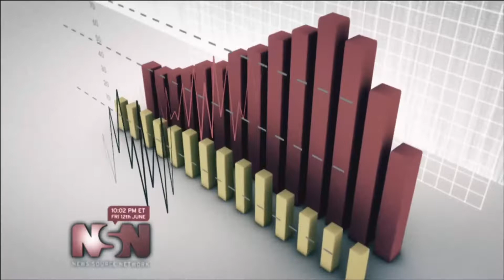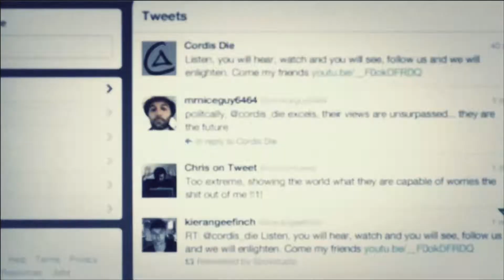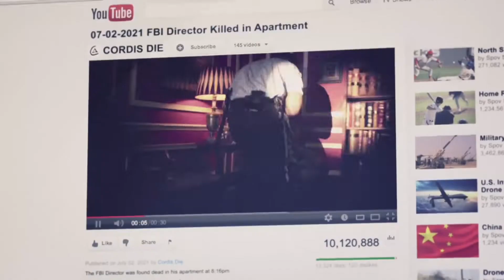Call of Duty Black Ops 2 Gameplay Walkthrough Part 3 ~ Drone Race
Lets go!!! My Name is LeoTheMvp and I love playing Videogames!! Today I'm giving you Call of Duty: Black Ops II, abbreviated as COD: BO2, or simply BO2, is a first-person shooter developed by Treyarch and published by Activision. This is the ninth main installment for the Call of Duty franchise. The story takes place across two separate arcs, one recounting events in the 1980s, and the other following characters in the year 2025. The 1980s story arc follows the exploits of Alex Mason, fighting in a proxy war in Angola whilst suffering from a disorder as a result of his brainwashing in Vorkuta. Viktor Reznov will reportedly return in this section of the game, and it has been suggested that his friendship with Mason will continue to be explored. This portion of the game chronicles the rise of Raul Menendez, the primary antagonist of the game in the 2025 chapter. Known locations in this section are Angola, Afghanistan, Panama and parts of Central America. In 2025, a cyberattack targets the Chinese economy, crippling the Chinese Stock Exchange. In retaliation for this, the Chinese government has banned the export of rare earth elements, sparking a "Second Cold War" between the United States and the People's Republic of China. During an invasion of Los Angeles, David Mason - the son of Alex Mason - and a team from the United States Navy Special Warfare Development Group must escort the American and French presidents to safety as they come under attack from automated weapons and Menendez's men. In the time since the 1980s, Raul Menendez has styled himself as the leader of the Cordis Die, a populist faction hailed as the champions of victims of economic inequality. In his role as their leader, Menendez has taken control of the "keys" to the armed forces, hijacking the United States' automated weapons systems and turning them against their masters. Meanwhile, it is revealed that Frank Woods has survived his encounter with Lev Kravchenko and escaped from Hanoi. He has taken refuge in a secret location known as "The Vault" and has anticipated Menendez's rise to prominence. Woods serves as the narrator for the 2025 story arc. Known locations are Los Angeles, The Vault, Singapore, Yemen and Cayman Trench. There will be significant points within the single-player campaign where the player is essentially given control over the course the game will take. It won't be a simple "A, B or C" choice either, it will be more expansive than that, for example, not protecting a certain character won't lead to a mission failure, instead it will change the course the game will take.

0:00 Drone Race
5:00 Flying
10:00 Machine Gun

Xbox One Gamertag: LeotheMvp
PlayStation 5 Gamertag: LeotheMvp